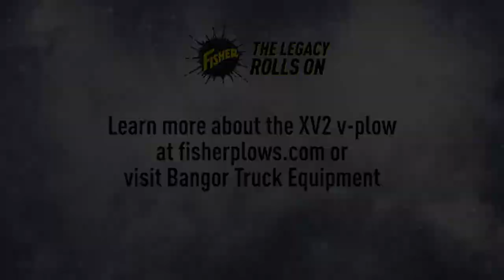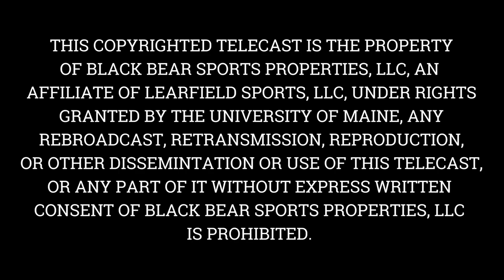Black Bear Insider - Episode 5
Segments:

- UMaine Homecoming - Relive all the sights and sounds of the University of Maine's homecoming win over Rhode Island

- Play for Erin - Maine Field Hockey community comes together to support Erin Field

- Skip Chappelle Scrimmage - Men's basketball holds first team scrimmage

- 93 Men's Hockey HOF Induction - Hear from players from the 1993 Men's Ice Hockey National Championship team on being inducted into the University of Maine Athletic Hall of Fame